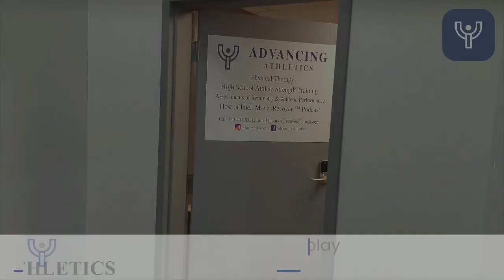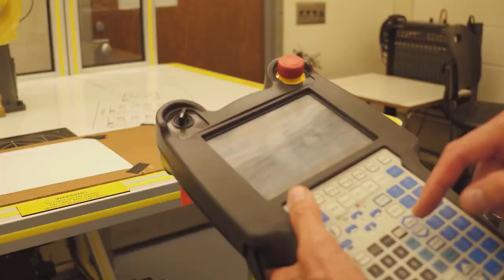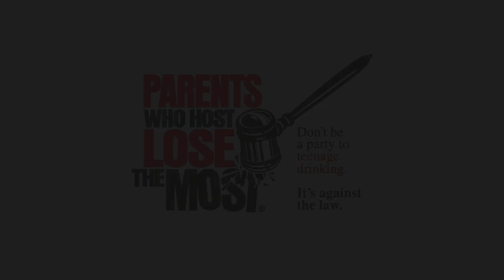Newcomerstown at Conotton Valley - Pt. 2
Part 2 of the Newcomerstown at Conotton Valley softball game.